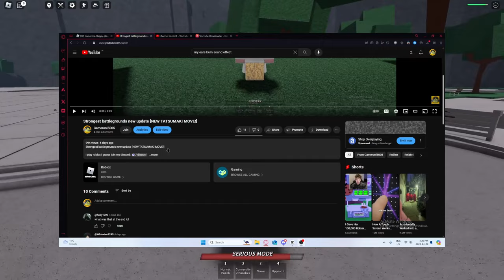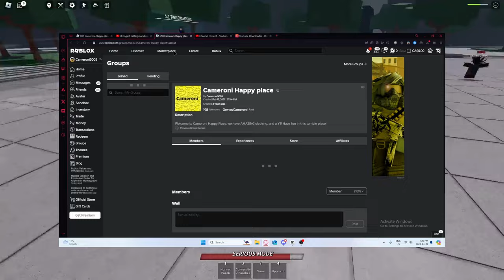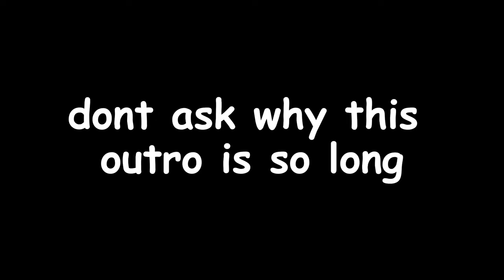Trolling as Ronaldo in The Strongest Battlegrounds